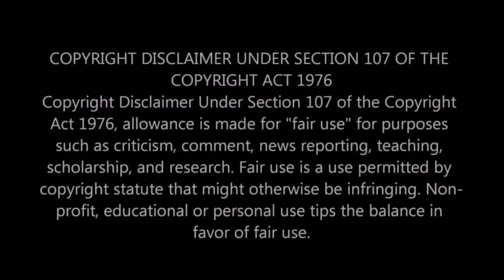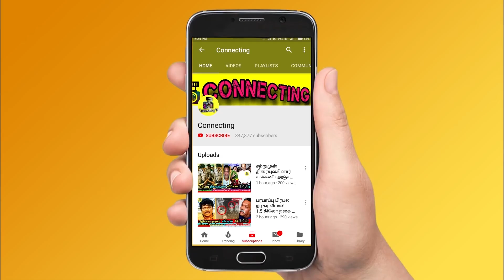மருத்துவமணையில் பிரபல நகைச்சுவை நடிகர் ! ! Bonda Mani | Tamil Comedy Scenes ! Benjamin ! Vadivelu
மருத்துவமணையில் பிரபல நகைச்சுவை நடிகர் ! ! Bonda Mani | Tamil Comedy Scenes ! Benjamin ! Vadivelu ! Tamil Cinema News ! latest tamil movie news | ravindar mahalakshmi | mahalakshmi ravindar | ajith | tamil news | bharathi kannamma today promo ! bharathi kannamma today full episode ! baakiyalakshmi today promo ! baakkiyalakshmi today full episode ! Thamizhum Saraswathiyum promo today ! Thamizhum Saraswathiyum full episode today ! pandian stores promo today ! pandian stores full episode today ! mouna raagam promo today ! Mouna Raagam today full episode ! Kaatrukkenna Veli promo today ! Kaatrukkenna Veli today full episode ! Eeramana Rojave 2 promo today ! Eeramana Rojave 2 full episode today ! Roja promo today ! Roja today full episode ! chithi 2 prom today ! chithi 2 full episode today ! kannana kanne promo today ! kannana kanne today full episode ! Thala Ajith ! Thalapathy 66 ! AK 61 Update ! Tamilnadu Political ! Latest Tamil Cinema News ! Hot Tamil Cinema News

comedy actor benjamin shared a emotional video for actor bonda mani and requested financial help for bonda mani

Tamil comedy actor Bonda Mani needs help for his life and some tamil cinema actors requested to help him

Actor vadivelu co actor Bonda Mani emotional video about his current situation

Vadivelu comedy scenes tamil with Bonda Mani

comedy actor Raju Srivastav news today

what happened to Raju Srivastav ?